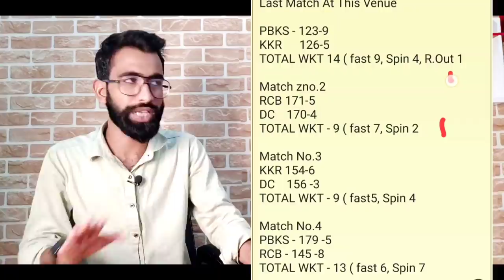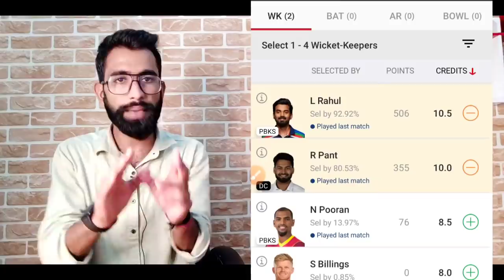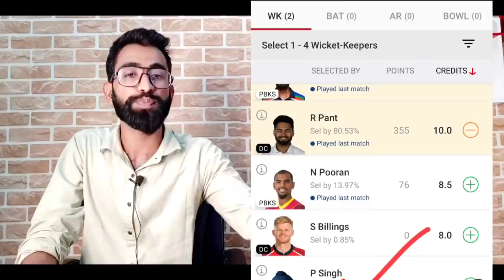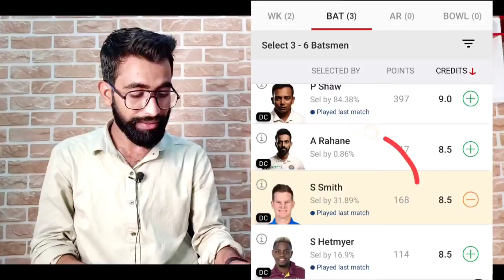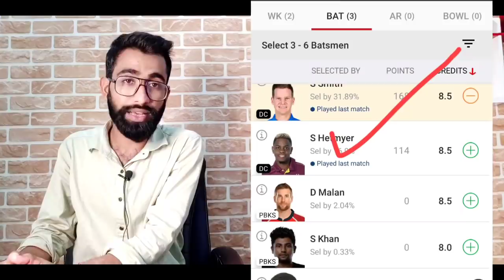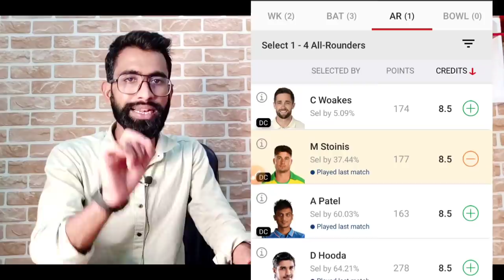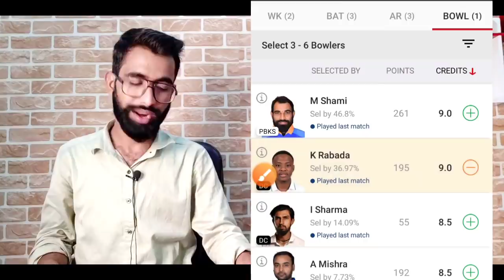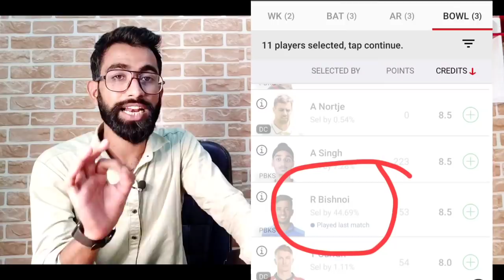PBKS VS DC DREAM11 TEAM | PBKS VS DC DREAM11 TEAM TODAY | PBKS VS DC DREAM11 PREDCTION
PBKS VS DC DREAM11 TEAM | PBKS VS DC | KX1P VS SC DREAM11 TEAM| KX1P VS DC DREAM11 TEAM TODAY | PBKS VS DC DREAM11 ANALYSIS TODAY |PBKS VS DC DREAM11 PREDCTION TODAY |TODAY MATCH DREAM11 PREDCTION | KISHAN SUTHAR DREAM11 PREDCTOR

1. This analysis is based on my Understanding, knowledge, and instinct. While selecting your team, consider the points mentioned and  make your own decisions.

2. Dream11 takes great care to comply with all central and state legislation in India to ensure that users are fully protected. Every Contest on platform is carefully designed to comply with applicable statutes and regulations in India.

4. Kishansuthar do not promote any gambling app and not liable for any profit or loss which may arrise from this app.